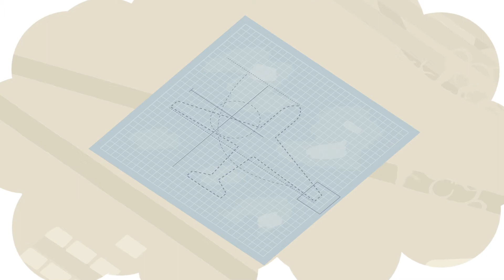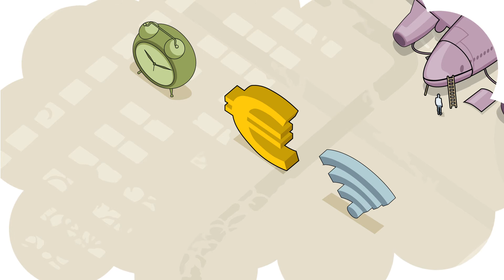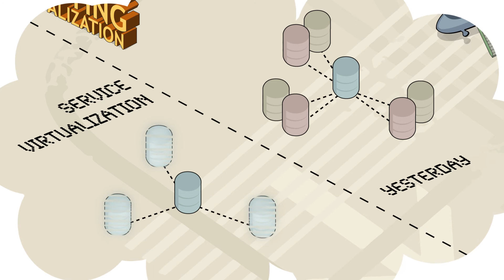Sogeti Service Virtualization -- the movie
This movie shows off Sogeti's innovative testing solution, Service Virtualization, that allows testers to be less dependent on test infrastructures, avoiding the problems of interconnectivity. With Sogeti's help, Service Virtualization can help you and your team realize shortened integration testing, improved completeness of testing and less production defects.